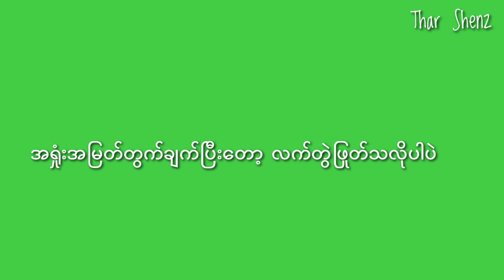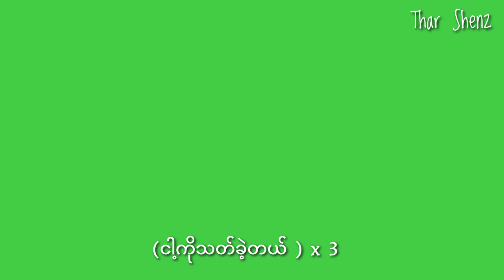green screen Yoon Myat Thu nge ko thet kae tal Lyric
ယွန်းမြတ်သူ ငါ့ကိုသတ်ခဲ့တယ်